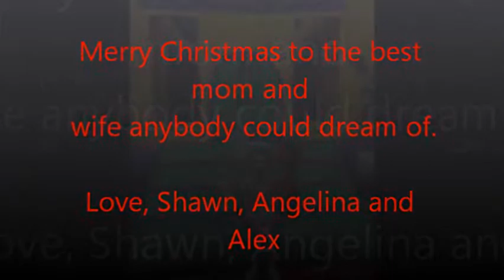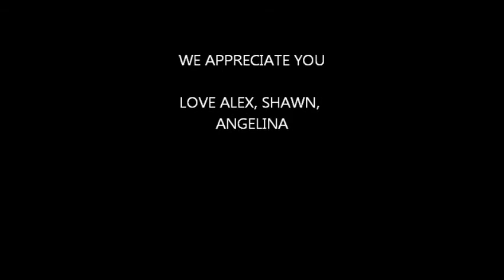Look My video present